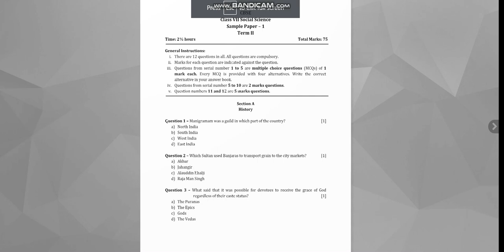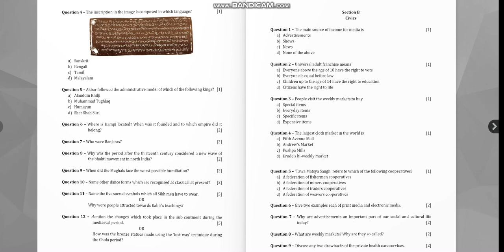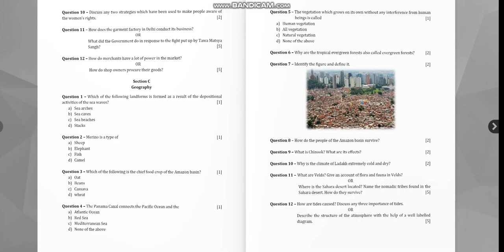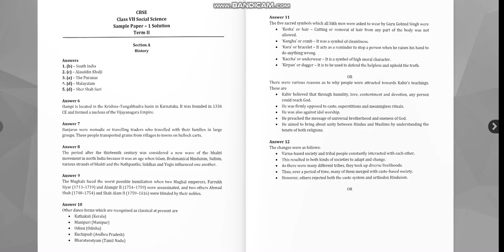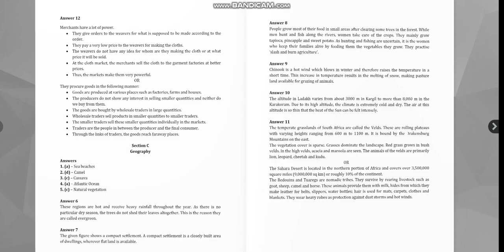CLASS 7TH SOCIAL SCIENCE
SAMPLE PAPERS